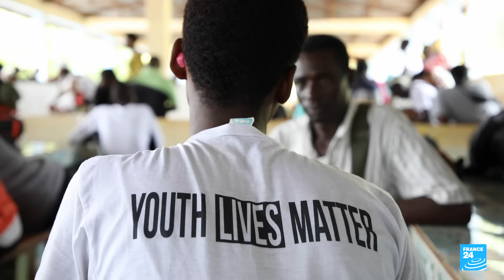Sierra Leone : le kush, cette nouvelle drogue de synthèse qui inquiète Freetown • FRANCE 24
Le kush, nouvelle drogue particulièrement puissante d'Afrique de l’Ouest, continue son expansion dans la région, et fait des ravages au sein de la jeunesse. C’est en Sierra Leone qu’a commencé cette véritable épidémie, née dans la misère des ghettos de Freetown, la capitale, avant de toucher tout le pays. Devenu une "menace existentielle", selon les mots du président Julius Maada Bio, le kush est aujourd’hui au cœur d’une stratégie nationale de lutte anti-drogue. Reportage de Sarah Sakho et Simon Martin.